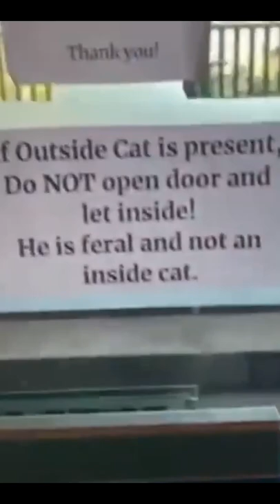Our Favorite Animals 2021-53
Top Selling on Amazon, Plush Two-person Luxury Two-person Sofas for Dogs

Omni Animal Tracking device, a multifunctional mini animal tracking device

You can find even more jokes on my YouTube channel and do not miss new videos